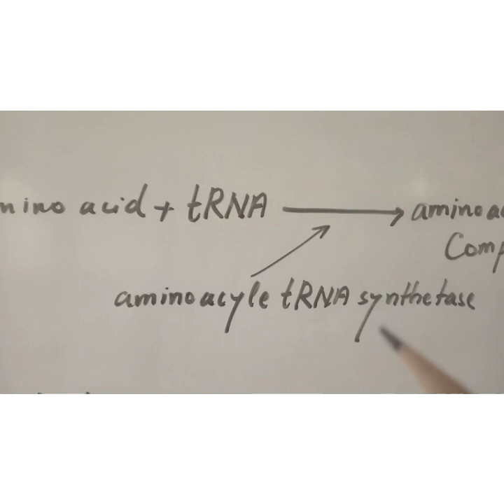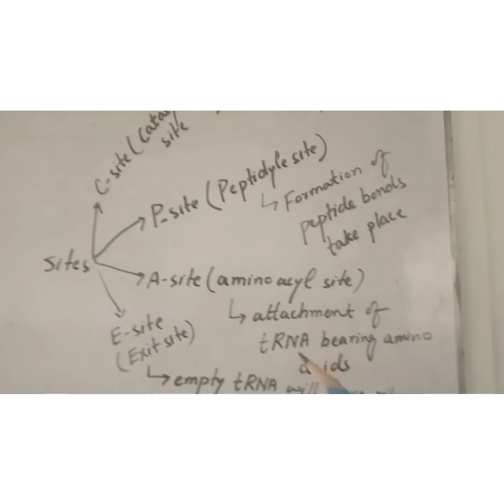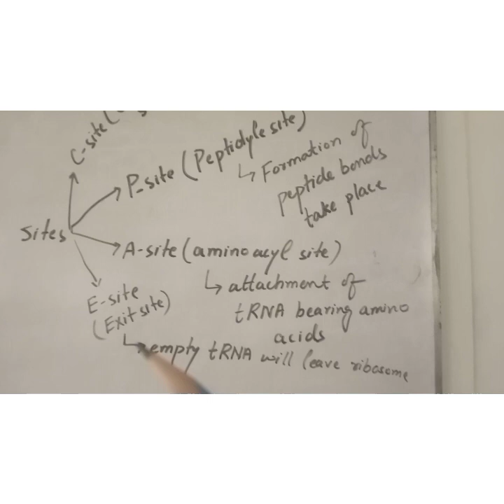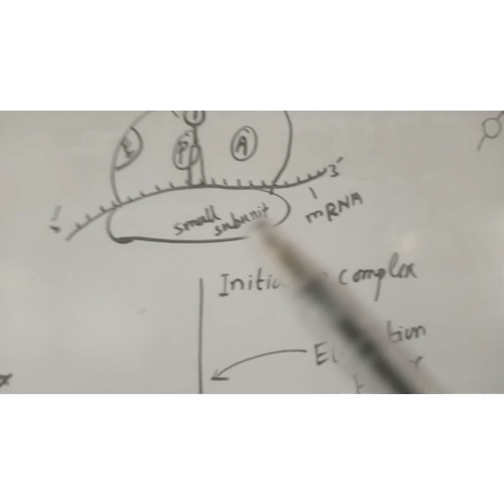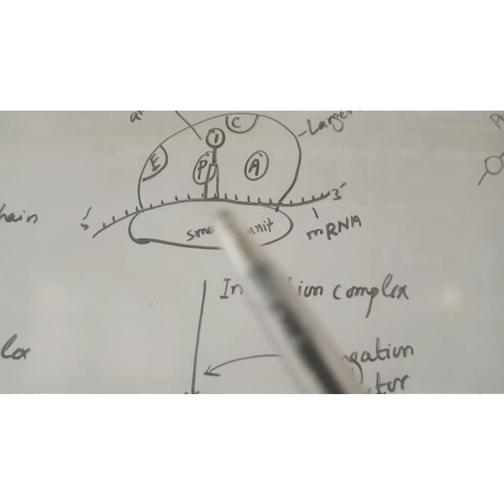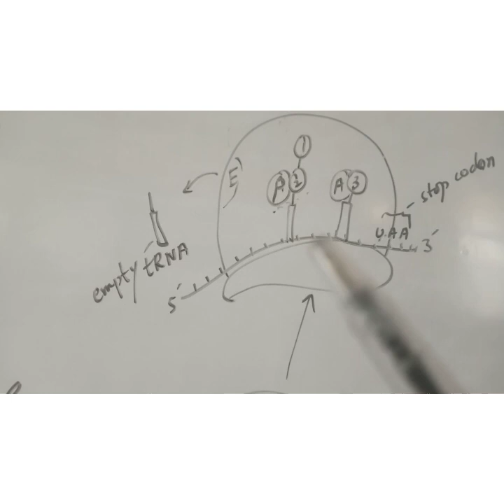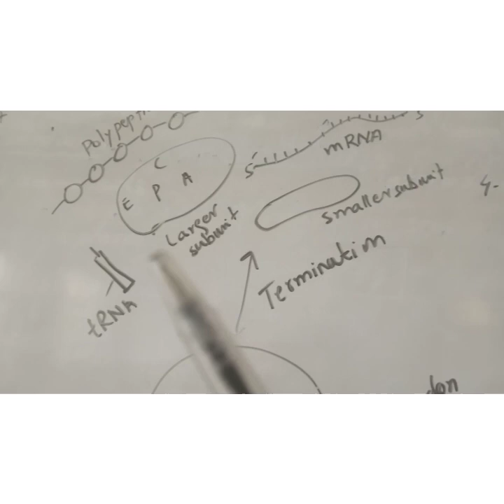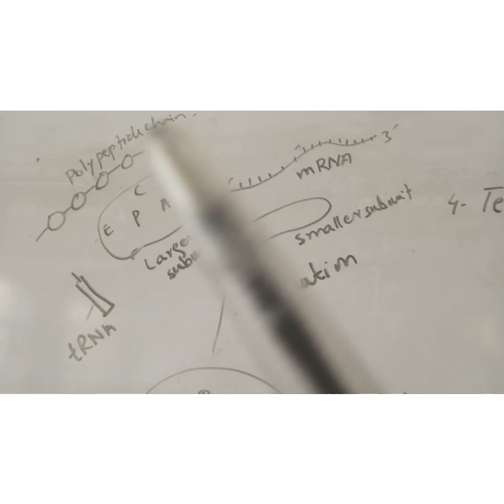protein synthesis translation |Mechanism of translation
Your queries;-

protein synthesis
translation
translation protein synthesis
protein
steps of protein synthesis
protein translation
protein synthesis translation
protein biosynthesis
translation in prokaryotes
protein synthesis: translation
process of protein synthesis
transcription and translation
translation protien synthesis
protein synthesis transcription and translation